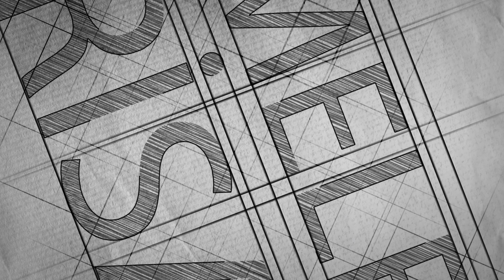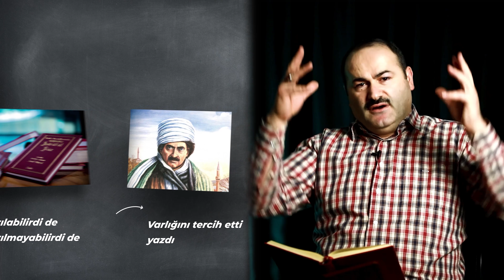KELİMELERLE RİSALE | VACİBU'L-VÜCUD | Said Şaşmaz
Risale-i Nurda her kelimenin lugat manasının dışında ıstılahi dediğimiz o konuya ait özel bir manası olduğu için bu anahtar kelimelerin bilinmesi Risale-i Nurun anlaşılmasında sizlere çok yardımcı olacağına inanıyoruz.

Serimizin üçüncü  kısmında Vacibu'l-Vücud kelimesini işliyoruz.

VACİBU'L-VÜCUD: Zorunlu varlık ya da varlığı zorunlu olan, Allah.

Kelam ilminde Allah'ın varlığının zorunluluğunu, gerekliliğini belirtir.